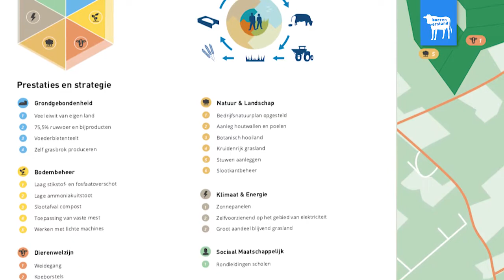De Boerenposter: de duurzaamheidsprestaties van de boer op de kaart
In deze video ligt Frank Verhoeven van adviesbureau Boerenverstand het concept van de Boerenposter toe.